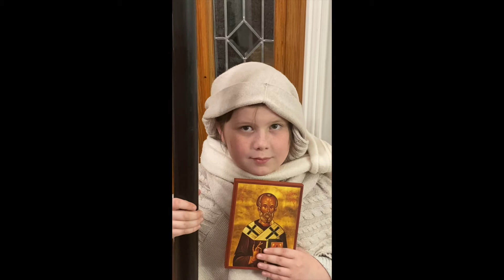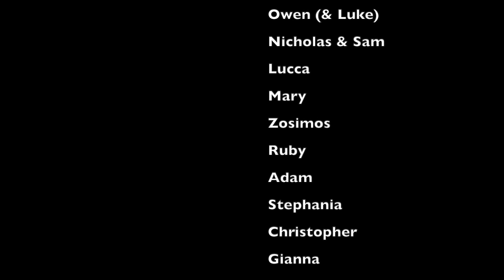Nativity Story final